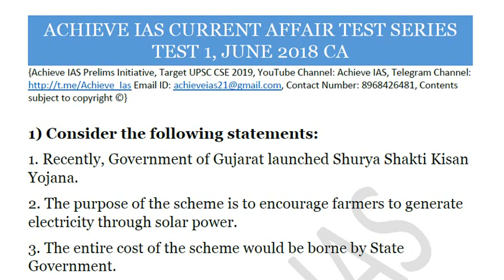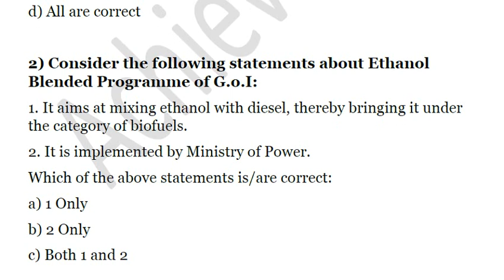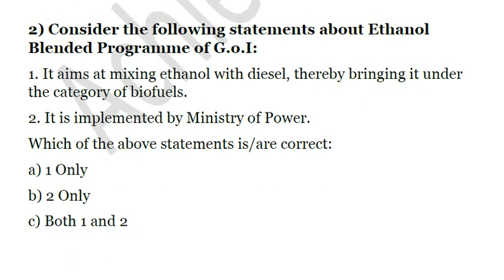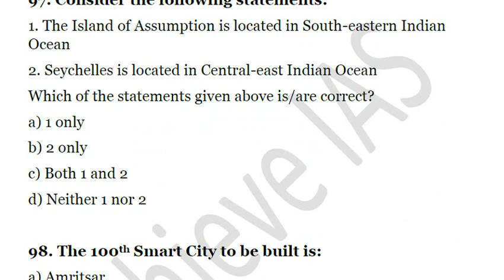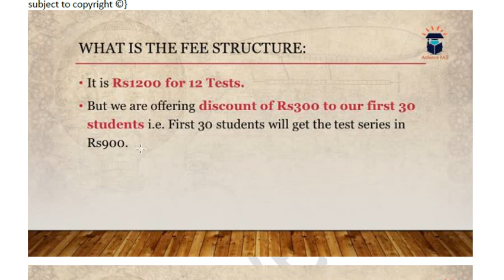Current Affair Test Series, Test 1, Target UPSC CSE Prelims cum Mains 2019, Achieve IAS